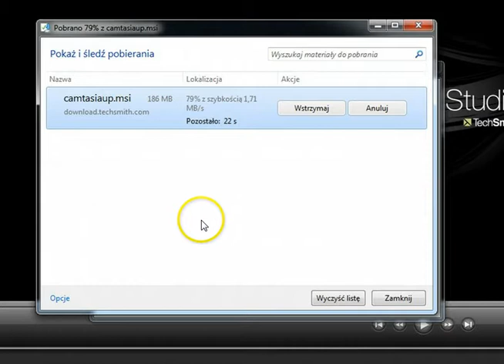Camtasia Update Producenta maj 2011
Pojawił się pierwszy w 2011 roku update programu Camtasia Studio for Windows. W przypadku opłaconej tej wersji programu /z updatem/ można sobie po prostu ściągnąć ją z internetu.

Jedynym problemem dla programu Camtasia jest to, że nigdy nie miałem czasu rozpoznać jej wszystkich możliwości technicznych, z pewnością przydatnych w wideo marketingu